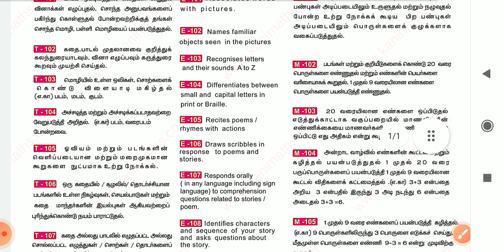முதல் வகுப்பு கற்றல் விளைவுகள் Term 1 class 1 2023